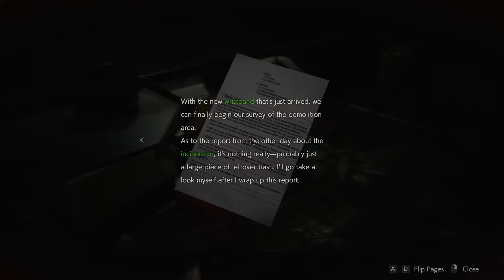Resident Evil 2 Remake Walkthrough Game Play Part 8 (RE2 Leon)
link to buy game :